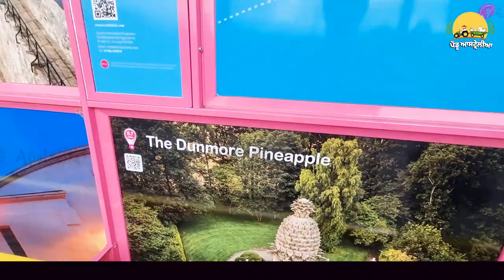Beautiful Sculpture Made From The Wastage ~ Pendu Australia Episode 291 ~ Mintu Brar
Editing :- Tarsem Lal Arora
Background Music & Direction: Manpreet Singh Dhindsa

Previous Episode

How To do restoration of Old Ford Tractor ~ DIY Video ~ Pendu Australia Episode 274 ~ Mintu Brar